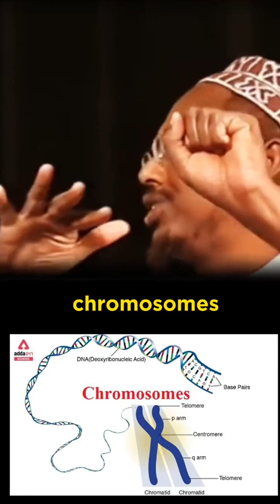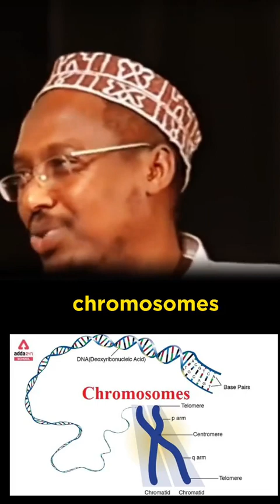Sh Mustafe siday dadku u tarmaan